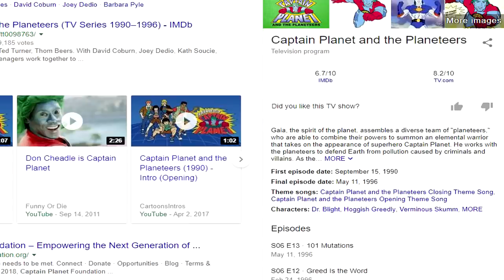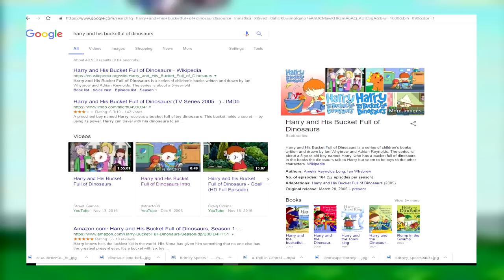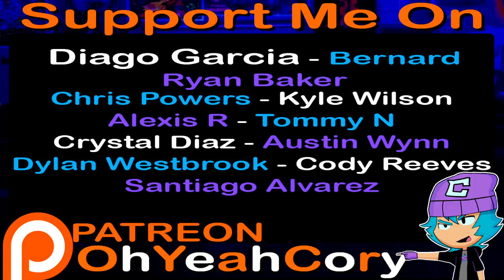What's up with Cartoon DINOSAUR Intros (@OhYeahCory) Rawwr like a ........ ?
Yeaaaaahhh so its been a Month and Im STILL ALIVE!
Due to some things going on in that thing called LIFE Ehh It really slowed me down for a while but I plan or finishing the month strong with some great Halloween content so stay tuned for that.

YES I haven't left youtube.. yayy?? I still need to pay the rent so here I am. In all of my somewhat glory of whateverness ; D Here's a video, I hope ya like it.. ITS Dino mite some might say... even tho no one else would say these things.

LIKING AND SHARING GETS YOU A FREE Cookie.

► DeviantArt - ShadyFox33

► PS4 Gamer Tag - Shadyfox33

► Ebay Store XtremecoryTCG
link to channel
- for Trading cards and gaming accessories

Also you can send any FanArt to my Twitter

which will be featured in upcoming videos.

Remember Try to Show support to the show by liking and sharing